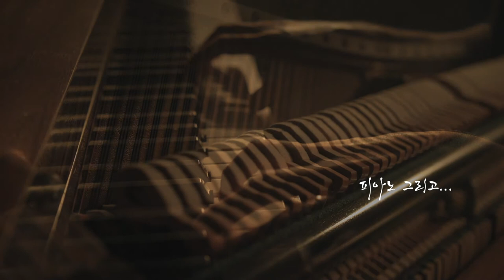숲속의 드라이브 Puzzle Of Complexity 피아노&스트링 / 미카랑 Slow tempo Piano&Strings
느린 템포                  Slow tempo Piano & Strings